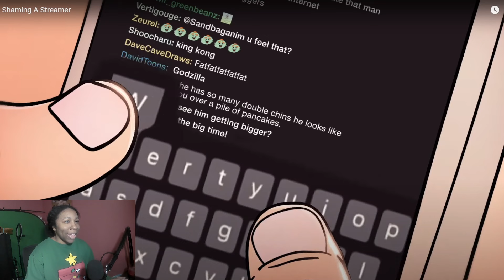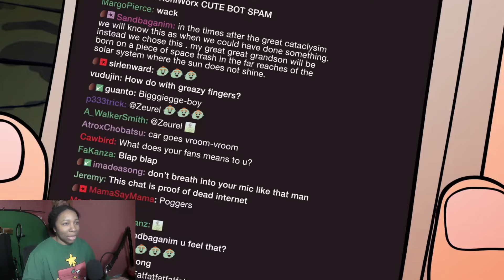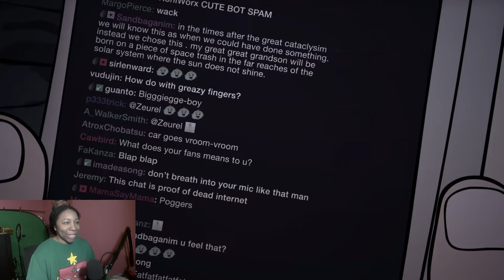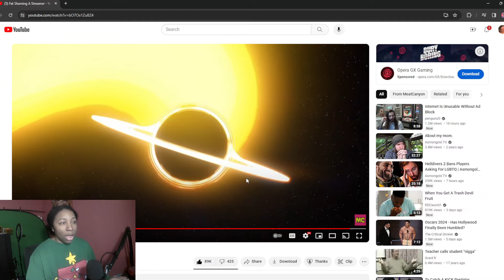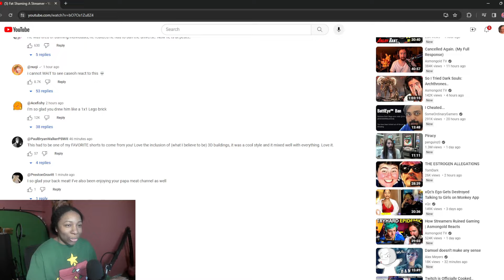MeatCanyon CaseOh Reaction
Reacting to MeatCanyon's Fat Shaming A Streamer video.

FOLLOW THE SOCIALS UWU XD